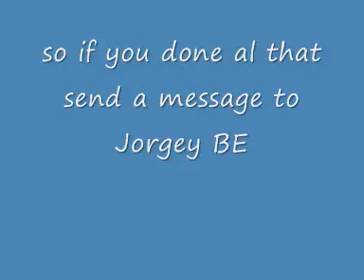How to rank up FAST on Modern Warefare 2!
just do what is sad in the video you wil be in prestige FAST